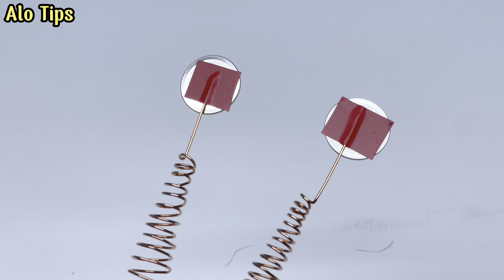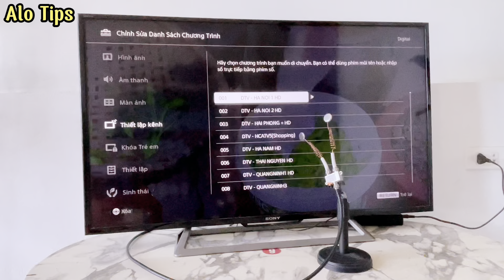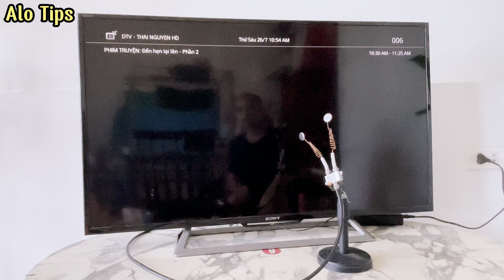🔥Just Connect Your TV and Watch All the World's Channels in Full HD Format!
Welcome to Alo Tips youtube channel! You are watching video:"🔥Just Connect Your TV and Watch All the World's Channels in Full HD Format! "
On the Alo Tips channel we share tips, life hacks, creativity, how to make something yourself and useful ideas, recycling used objects into useful objects, not These help save costs but also reduce waste released into the environment.
Creativity is unlimited and it will make our lives more interesting and fun. Alo Tips hopes the tips we share will help you and your friends.